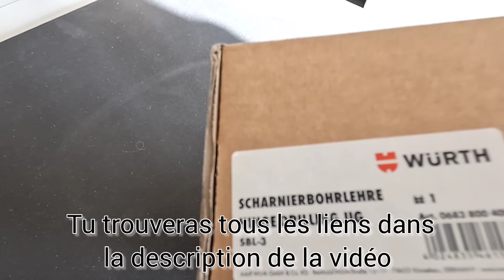L'outil incroyable pour la pose de charnière de porte - Ep 110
Le Gabarit de perçage de chez wurth

C'est le grand jour, je oeux enfin terminée l'assemblage de mes caisson de cuisine sur mesure, j'en profite également pour posé mes embases et charnières de porte pour gagner du temps et tu vas voir, avec les bons outils, le gain de temps et la finition est juste incroyable 😍

Pied de meuble

Porte plinthes pour pied de meuble

Forêt etagé

Vis d'assemblage

Vis universel assy

Charnière de porte

Embase pour charnières

Presse d'angle kreg

Gabarit de perçage pour charnière

Gabarit de montage en croix

Scie plongeante dewalt 54 v

Visseuse dewalt